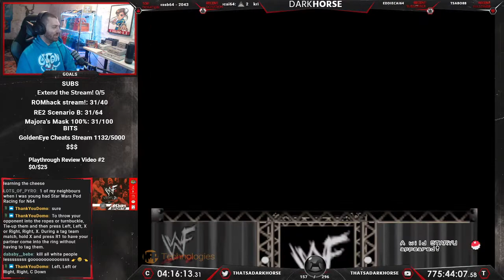WWF Attitude - Darkhorse Beats EVERY N64 Game - The Great N64 Challenge